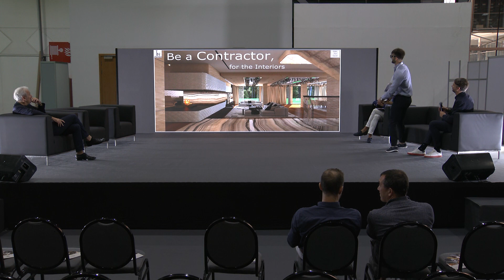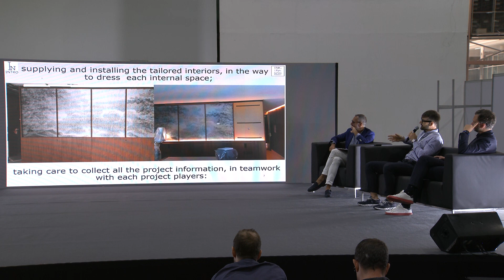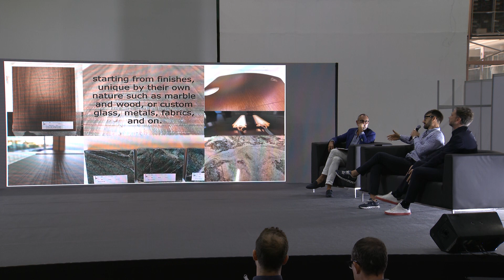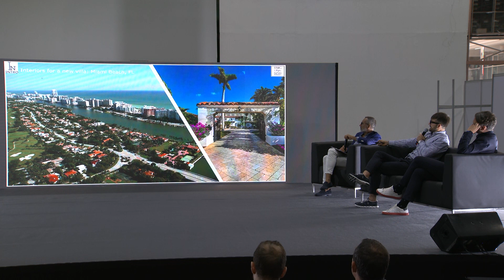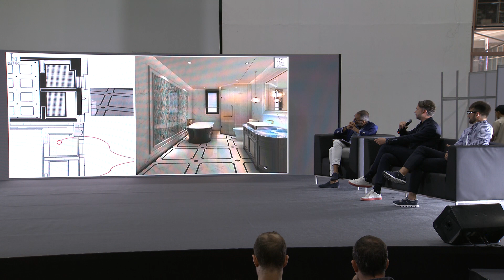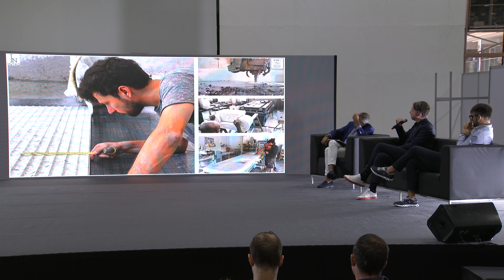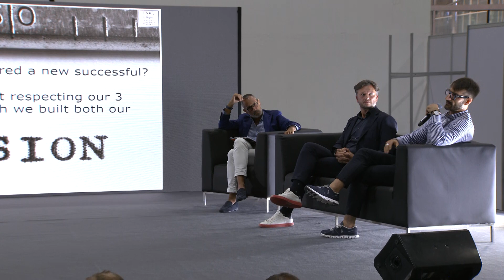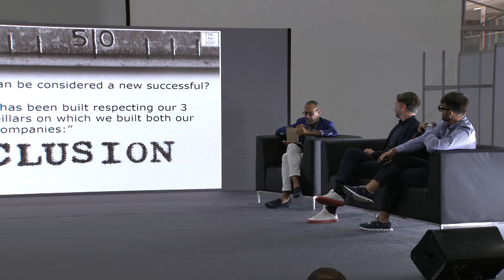Contract with Massimo Iosa Ghini, INTRO and FMG Shapes